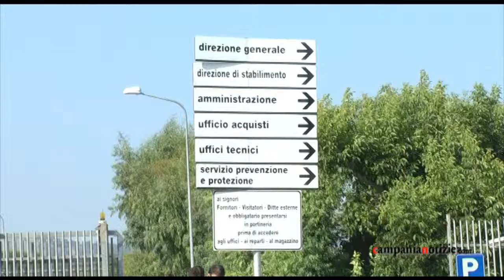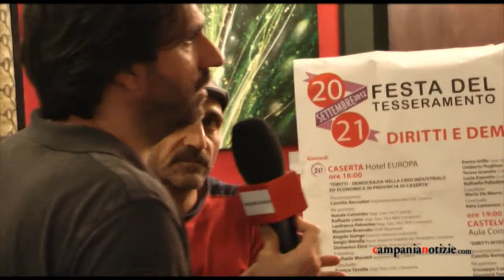Firema, gli operai attaccano Vetrella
Gli operai della Firema incalzano l'assessore regionale Vetrella che non ha ancora sbloccato i fondi per l'azienda casertana.